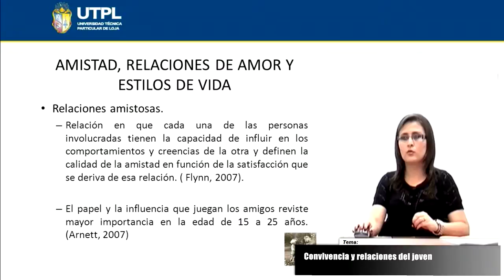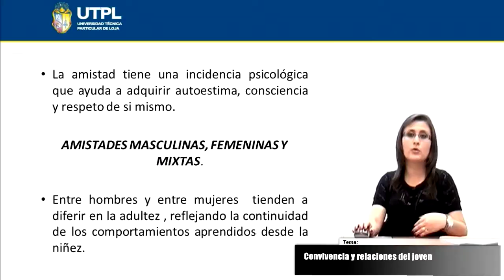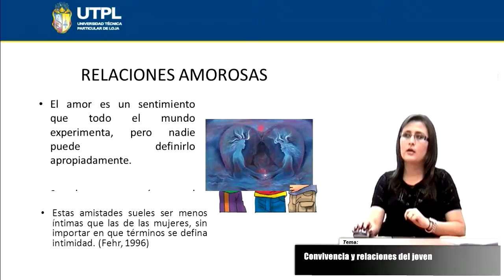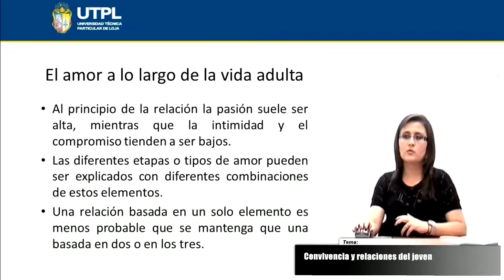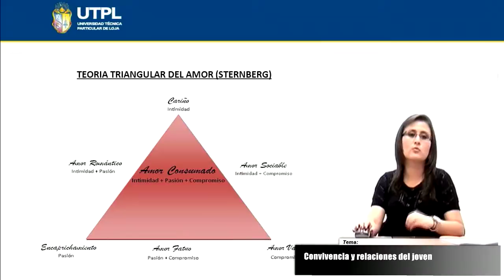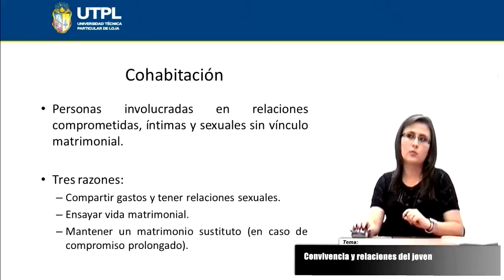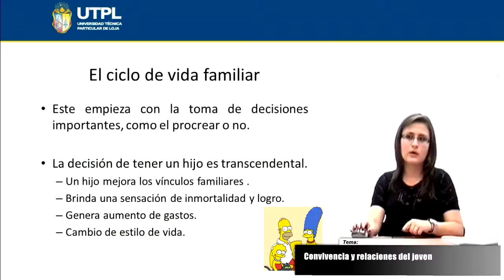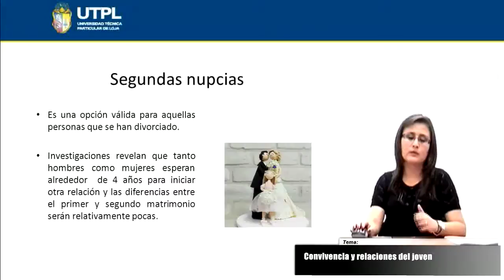UTPL CONVIVENCIA Y RELACIÓN DEL JOVEN [(PSICOLOGÍA)(PSICOLOGÍA DEL DESARROLLO II)]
Psicología
Psicología del Desarrollo II
Tema: Convivencia y relaciones del joven
Ponente: Mgs. María Elizabeth Vivanco